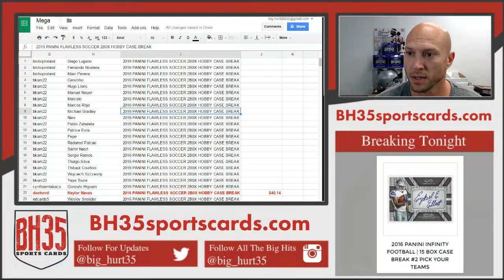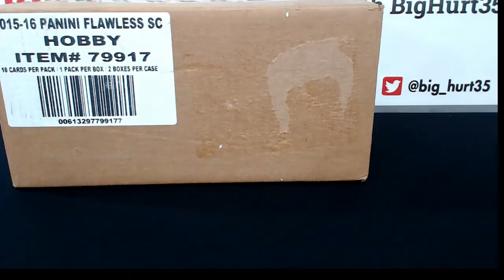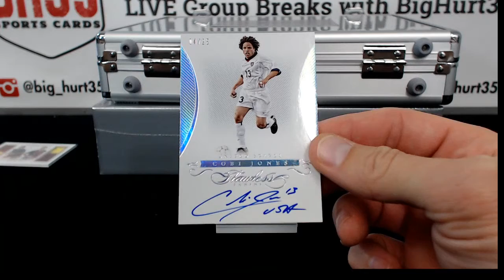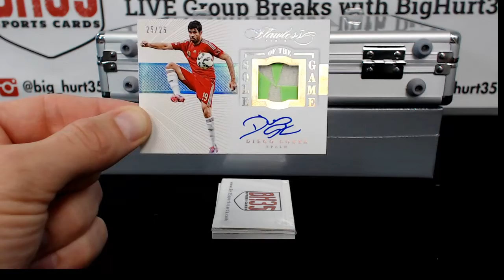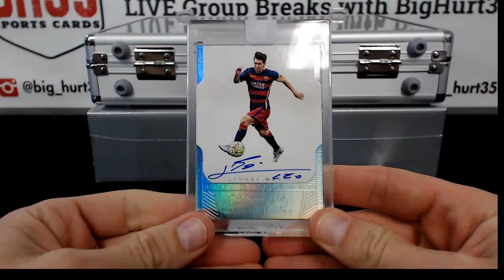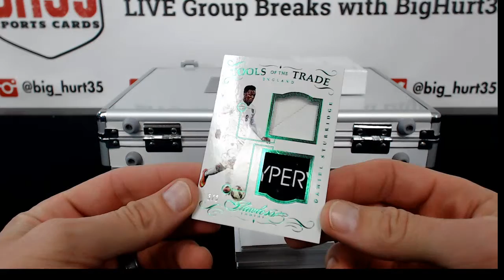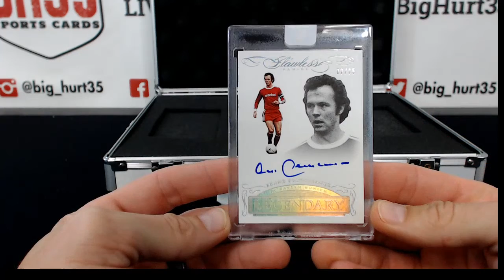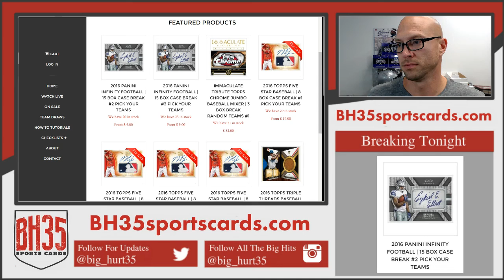2016 PANINI FLAWLESS SOCCER 2B0X HOBBY CASE BREAK